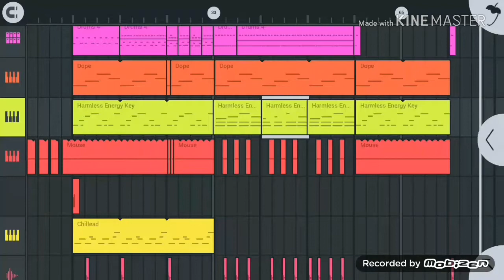Fl studio mobile 자작곡3